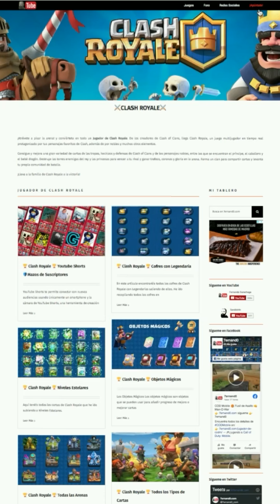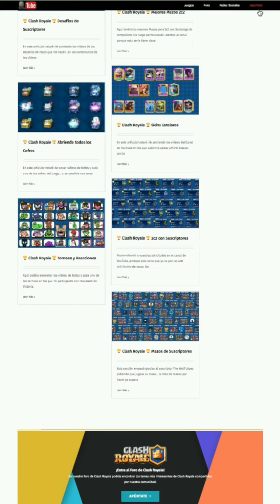Clash Royale 🏆Mazo para 🔮 Furia de la Montacarneros 🔮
Clash Royale 🏆Mazo para
🔮 Furia de la Montacarneros 🔮

Aquí tenéis el DESAFÍO ESPECIAL Desafío de Furia de la Montacarneros.

Espero que guste y quedo a la espera de comentarios.